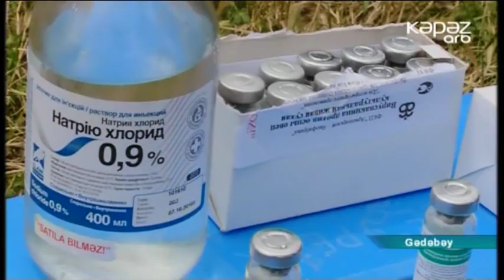Gədəbəydə epizootiya əlehinə profilaktika işləri davam etdirilir - ARB Kəpəz